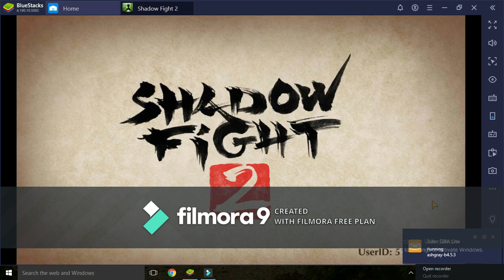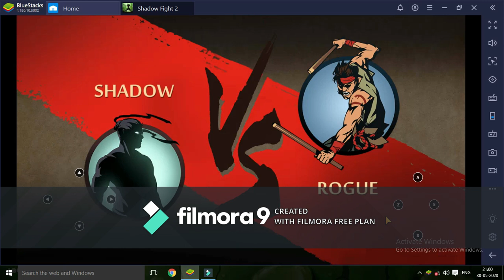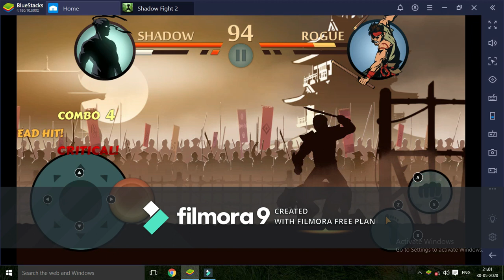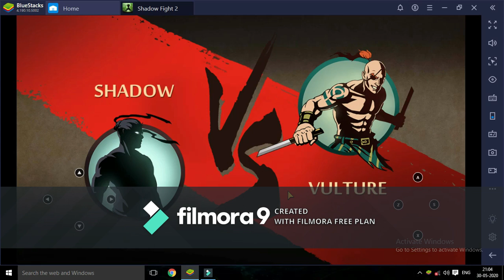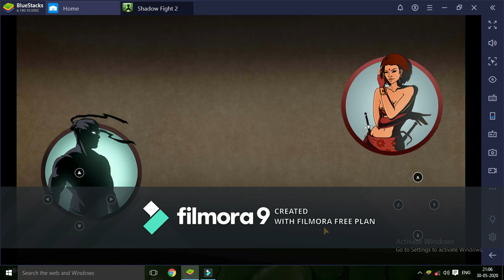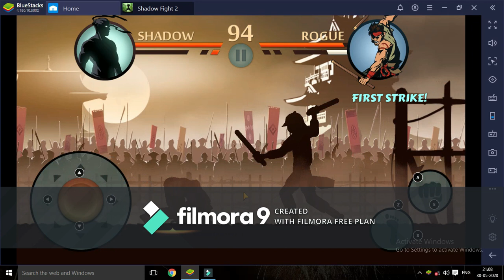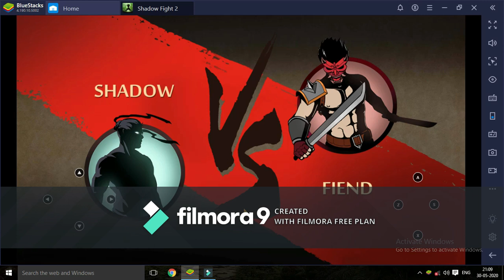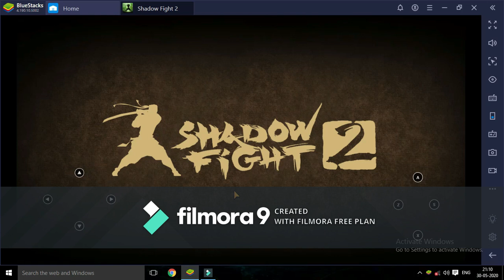SHADOW FIGHT 2|TOURNAMENT SHADOW VS FIEND ROGUE VELVET|BLOODREEPER|#5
hello viewers, this video is about shadow fight 2 game play of special edition in PC with blue stacks if you like this video than please please subscribe my channel to get new videos about shadow fight 2.
How to download shadow fight 2.
How to play shadow fight 2 special edition.
How to defeat lynx's first bodyguard.
How to win four tournaments of lynx.
How to play shadow fight 2 with blue stacks.
Shadow vs thorn.
Shadow vs velvet.
Shadow vs fiend.
Shadow vs madman.
Shadow.vs iron.
Shadow vs brick.
Shadow vs needle.
Shadow vs Ghost.
Shadow vs Dandi.
Shadow vs lynx.

Shadow vs thorn.
Shadow vs velvet.
Shadow vs fiend.
Shadow vs madman.
Shadow.vs iron.
Shadow vs brick.
Shadow vs needle.
Shadow vs Ghost.
Shadow vs Dandi.
Shadow vs lynx.

Shadow vs thorn.
Shadow vs velvet.
Shadow vs fiend.
Shadow vs madman.
Shadow.vs iron.
Shadow vs brick.hello viewers, this video is about shadow fight 2 game play of special edition in PC with blue stacks if you like this video than please please subscribe my channel to get new videos about shadow fight 2.
Shadow vs thorn.
Shadow vs velvet.
Shadow vs fiend.
Shadow vs madman.
Shadow.vs iron.
Shadow vs brick.
Shadow vs needle.
Shadow vs Ghost.
Shadow vs Dandi.
Shadow vs lynx.
Shadow vs needle.
Shadow vs Ghost.
Shadow vs Dandi.
Shadow vs lynx.